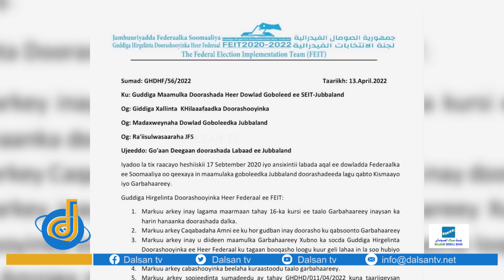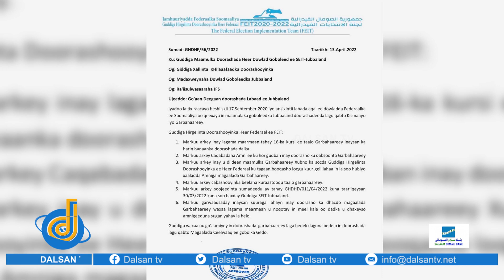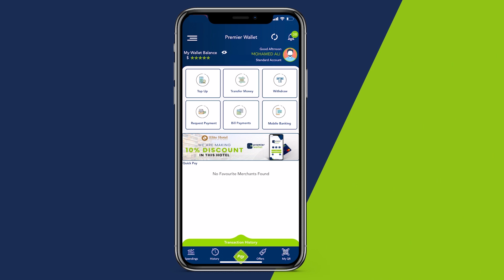Guddiga doorashooyinka heer federal oo go'aamiyey in deegaan doorashada labaad ee Jubbaland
Guddiga doorashooyinka heer federal oo go'aamiyey in deegaan doorashada labaad ee Jubbaland lagu qabto degmada Ceelwaaq.